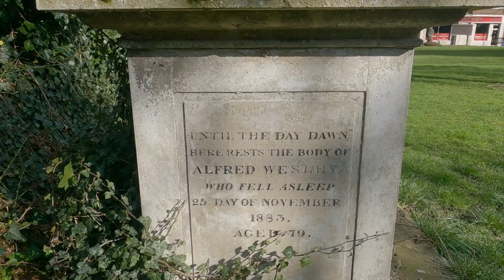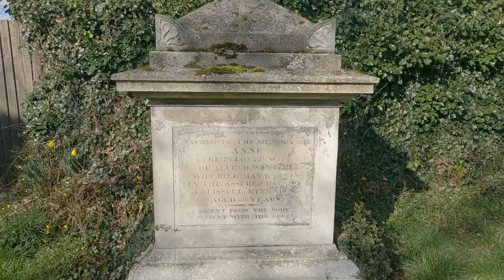by a river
out and about,keeping local due to covid lockdown